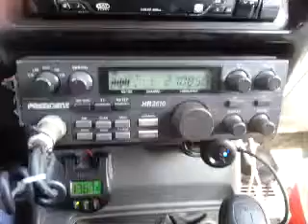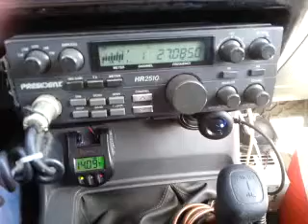02-28-2014 ModSqd BigRedCO